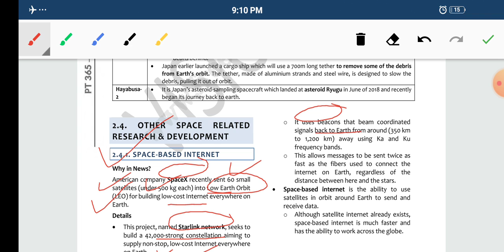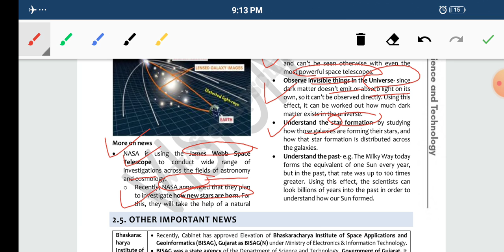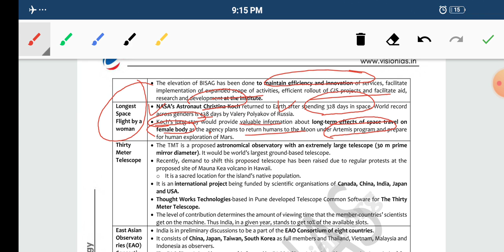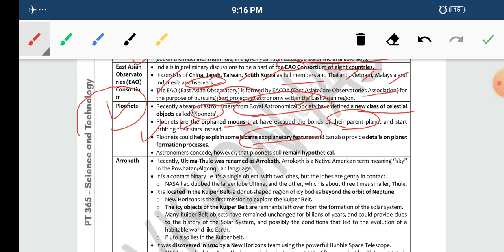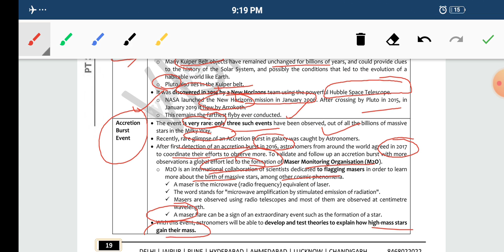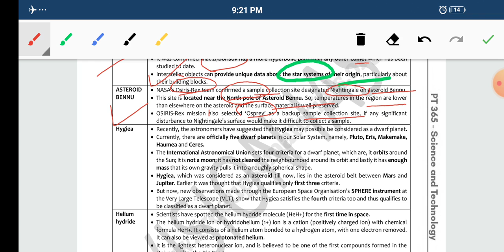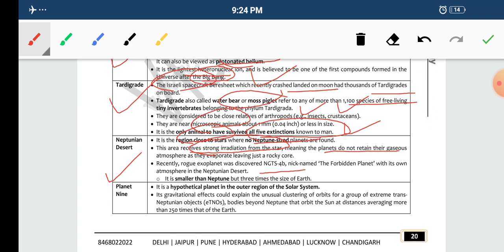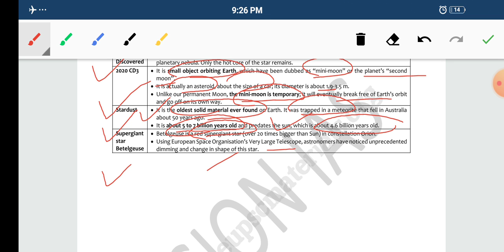VISION IAS PT365 || SCIENCE&TECHNOLOGY || PART 5 ||UPSC CSE | STATE PCS